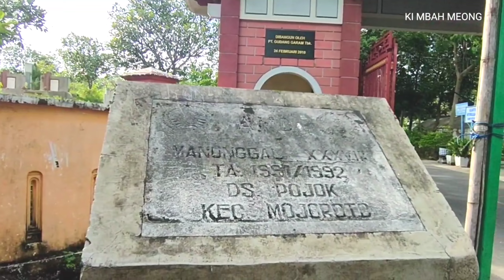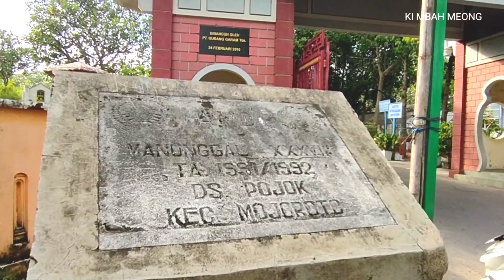MAKAM ORANG TERKAYA DI INDONESIA PEMILIK PT GUDANG GARAM TBK KEDIRI KETEMU PENGEMBALA KAMBING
NEKAT MASUK MAKAM ORANG TERKAYA DI INDONESIA PEMILIK PT GUDANG GARAM TBK KETEMU PENGEMBALA KAMBING